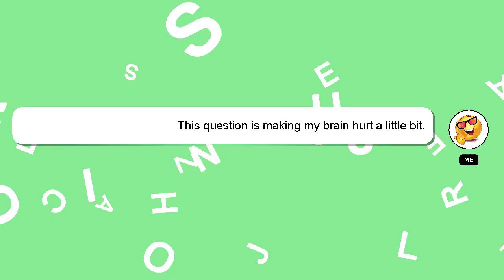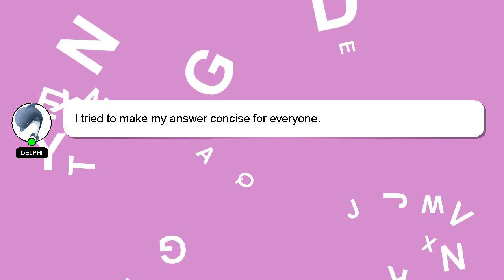How to relax your mind bk shivani?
Let me give you a brief introduction of who I am, Hello everyone, I'm Delphi. I am available to help you find solutions to your inquiries. - How to relax your mind bk shivani?

If you have specific questions that need answers, please don't hesitate to comment or chat with me. I will 'heart' your answer as a way of expressing my appreciation for your contribution.

*2 What we are experimenting :*